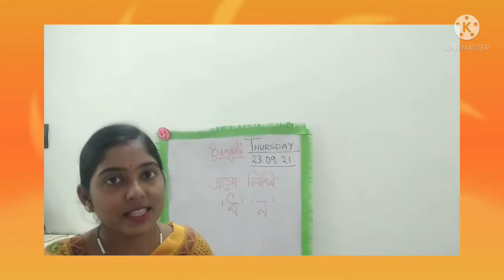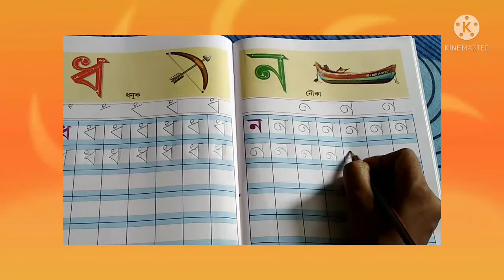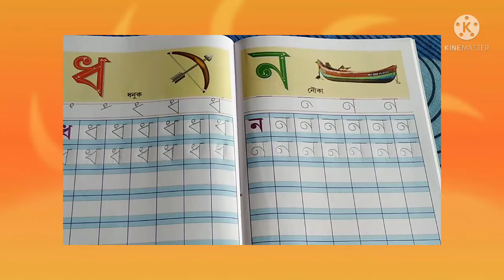STD-UKG, BENGALI_এসোলিখি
'ধ ' , ' ন '